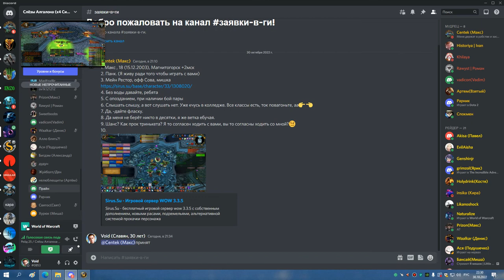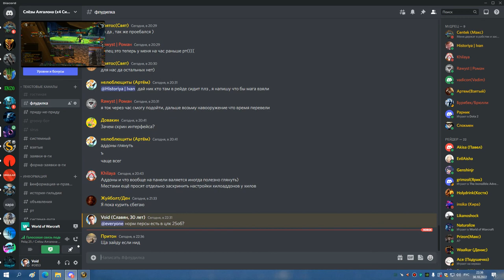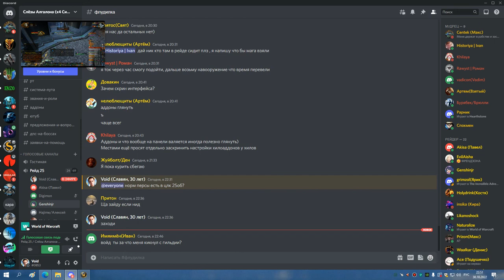2я часть ЦЛК 25об до синдры СОВА РДРУ 30 10 22